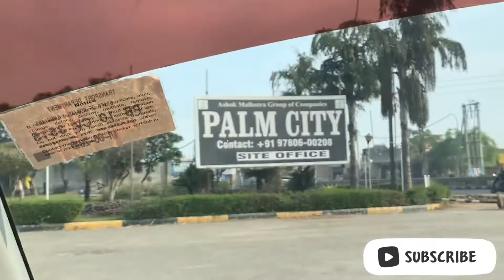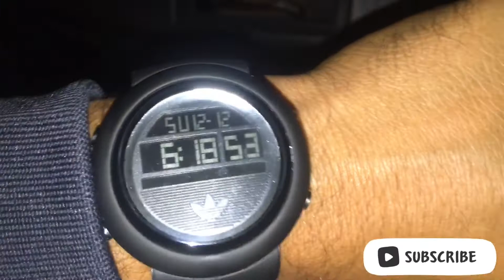Punjab vich jashan da mahol🎺Kisaan majdoor ekta zindabad💪Vlog